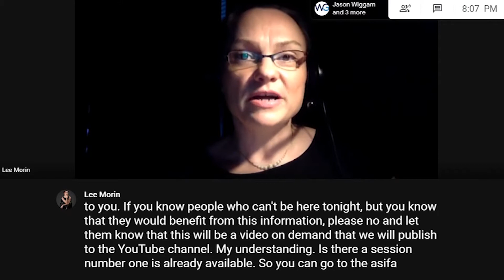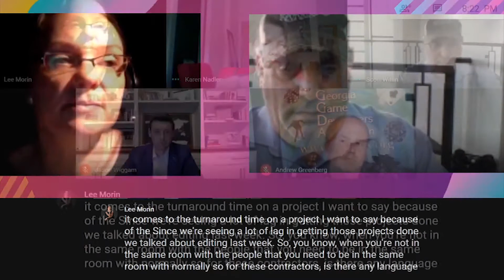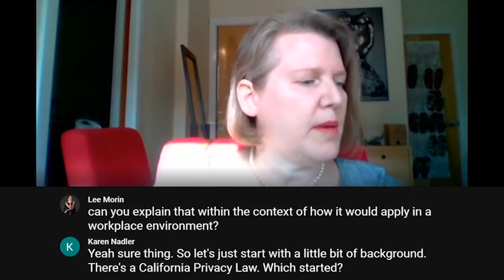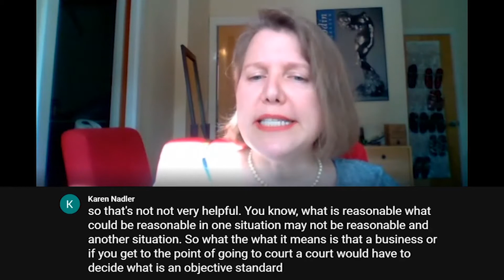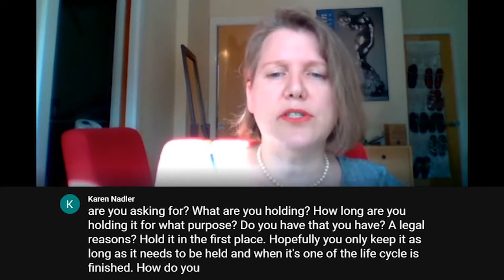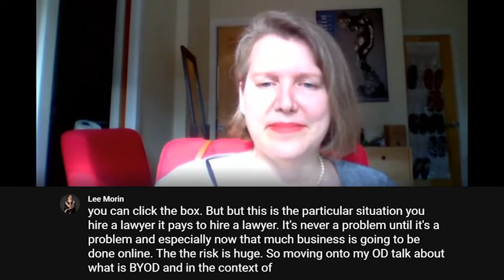What is the New Norm?: Navigating the New Norm in a Post Pandemic World Part 2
ASIFA-South in partnership with Georgia Game Developers Association and MORIN Entertainment Law is thrilled to bring a lively and informative panel of legal experts in the fields of labor, business, tax, and finance to discussing new (and existing) laws & benefits in a post-pandemic world for professionals in animation and game design.

Discussed in this part: Transitioning workforces, revenue models, and/ or businesses online. Topics covered will include teleworking/ telecommuting, accounting for income generated across state lines, digital storefronts/ e-commerce, data security & privacy, & intellectual property enforcement.

If you would like to become apart of our community become a member where you can get exclusive content, membership-only classes, discounts, and more